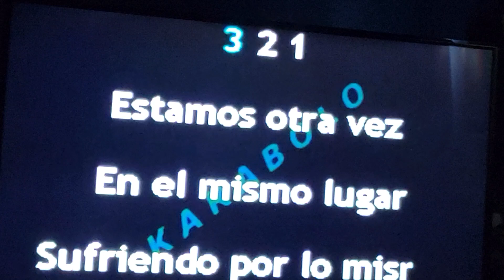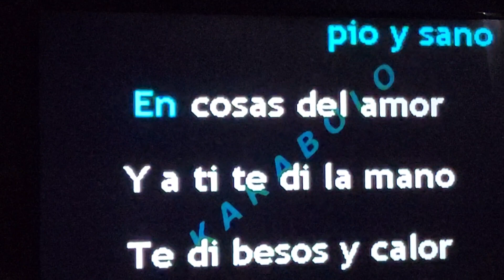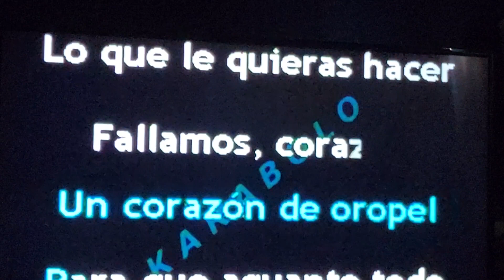Corazón de oropel Alejandro Manrique karaoke 2023